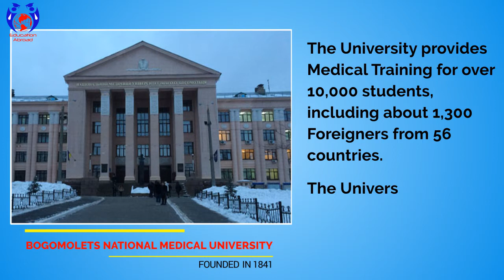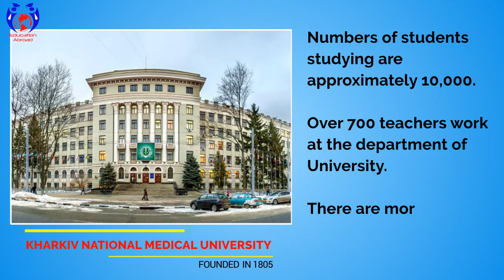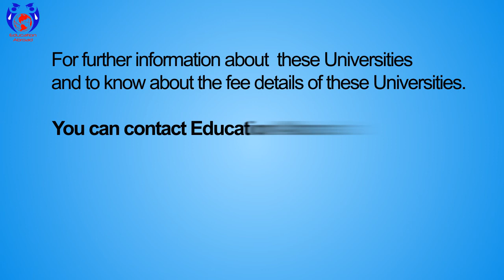MBBS IN UKRAINE | TOP MBBS UNIVERSITIES OF UKRAINE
Many students who seek admission in MBBS in Ukraine fail to choose the right university for themselves because of the lack of knowledge and wrong guidance. This video explains which university is better for Indian Students.

Watch this Complete video to know more.